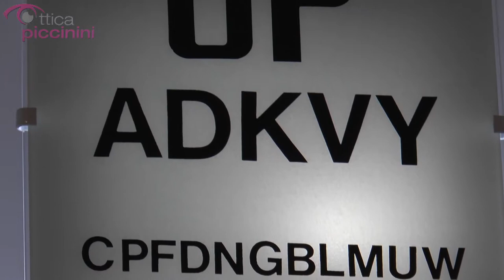Ottica Piccinini (Viguzzolo) - Video promozionale prodotto da Jab Media